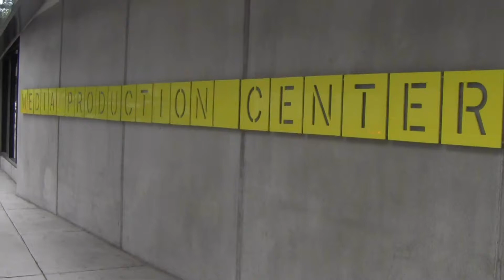Day 3 - Conference Reception at Media Production Centre